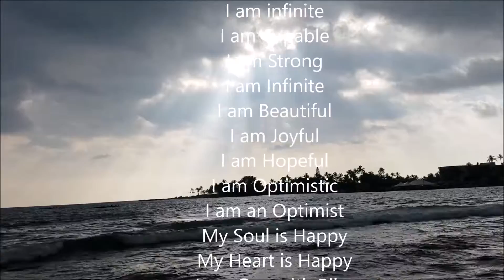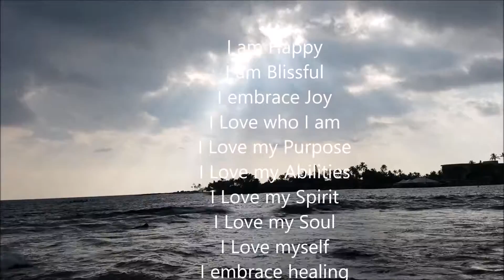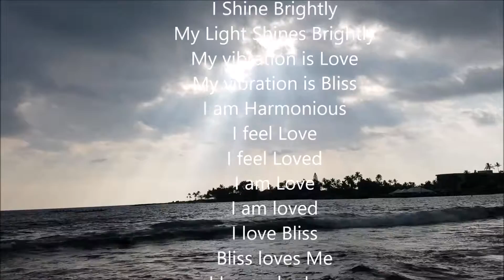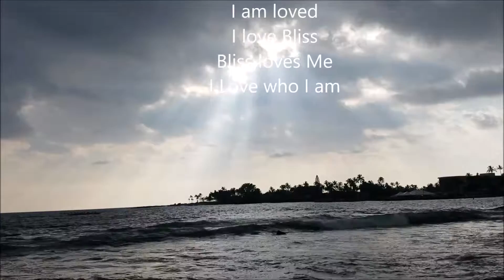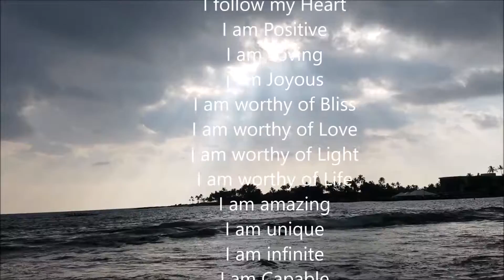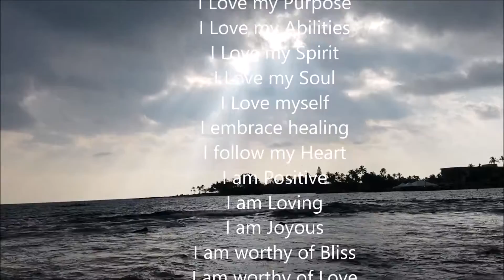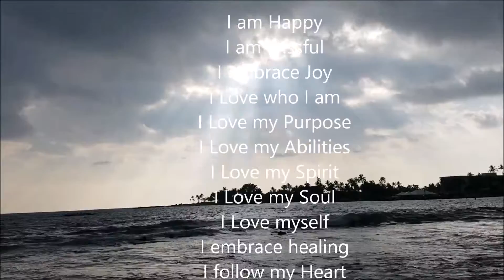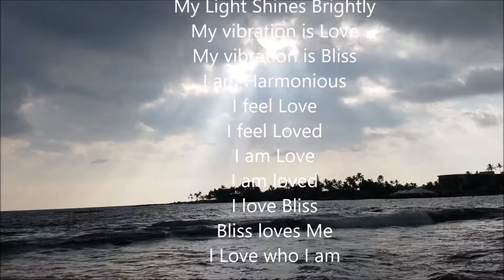Self Worth and Self Love subliminal (with relaxing Hawaiian virtual ocean waves)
Video taken by myself in Kona, Hawaii

This video has affirmations both text and spoken that help us to Love ourselves more. Everyone of us has light and Love to shine upon the Earth and it i s so needed at this point in time. Every time we do something, think something, or feel something Loving we are creating BLISS. Live in BLISS Live in LOVE Live in LIFE

AFFIRMATIONS AUDIO AND VISUAL:
I Love Myself
People Love me
I am Confident
I am Composed
Women love me
Men love me
I am Brave
I am Bold
I am Outgoing
I am Courageous
I am wonderful

I am Blissful
I embrace Joy
I Love who I am
I Love my Purpose
I Love my Abilities
I Love my Spirit
I Love my Soul
I Love myself
I embrace healing
I follow my Heart
I am Positive
I am Loving
I am Joyous
I am worthy of Bliss
I am worthy of Love
I am worthy of Light
I am worthy of Life
I am amazing
I am unique
I am infinite
I am Capable
I am Strong
I am Infinite
I am Beautiful
I am Joyful
I am Hopeful
I am Optimistic
I am an Optimist
My Soul is Happy
My Heart is Happy
I am One with Bliss
My Energy is Blissful
My Love is Blissful
I have Good Vibes
I have Good Energy
I have Positive Energy
I Shine Brightly
My Light Shines Brightly
My vibration is Love
My vibration is Bliss
I am Harmonious
I feel Love
I feel Loved
I love Bliss
Bliss loves Me

Interested in Psychic Oracle + Past Life Progression Readings, Meditation Lessons, Reiki Initiations, Healing, and Mystic Mentorships with Owen? to Book Online directly for Crystal Clear Guidance, Healing and deep life changing wisdom.